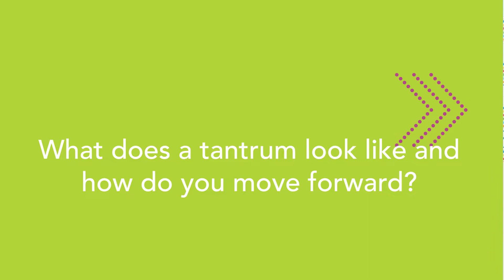What’s it like to be a Behavior Technician? - Ezequiel D. from BCI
Ezequiel from Fitchburg, MA tells us what it's like being a Behavior Technician for Behavioral Concepts (BCI).